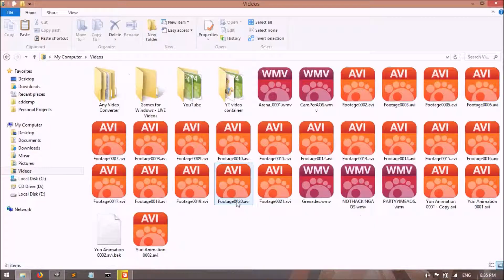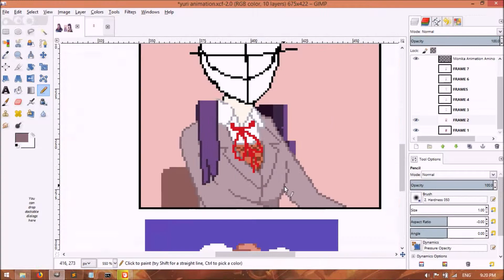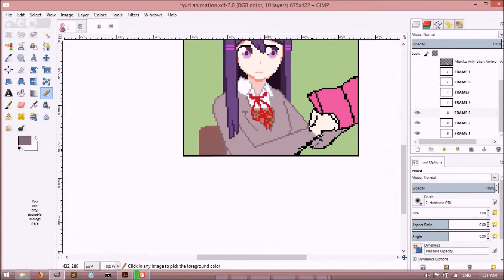DDLC GIF "A Flustered Yuri" [Timelapse]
Hope you enjoyed this little timelapse of mine!
Other than this Yuri GIF; I've also made a Monika one!
(sadly, there is no timelapse video for that one.)

Program used: GIMP